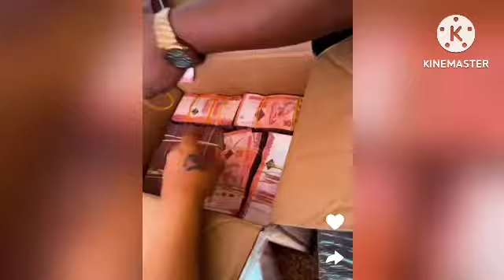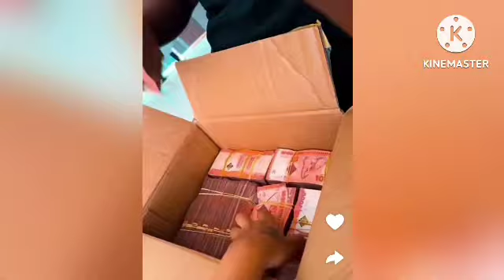KUFURU! Nandy Ametuonesha MaBOX Ya Pesa Chumbani Kwake, Huwezi Amini